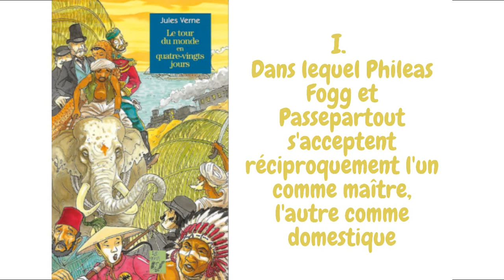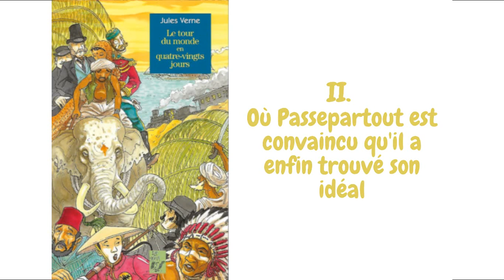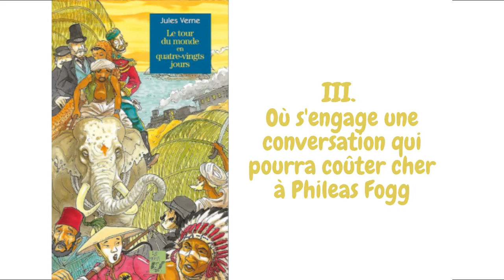Le Tour du Monde en quatre-vingts jours, Jules Verne - chap. 1-2-3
Lecture du Tour du Monde en quatre-vingts jours de Jules Verne
Editions Lire c'est partir (édition abrégée avec coupes)
Chapitres 1, 2 et 3